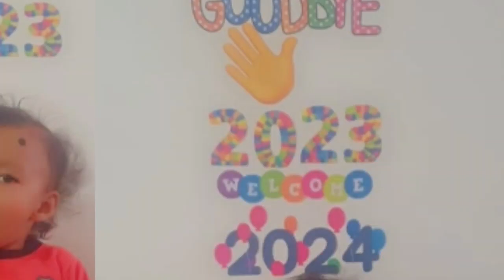Happy new year🥳 Happy new Status❤ Video